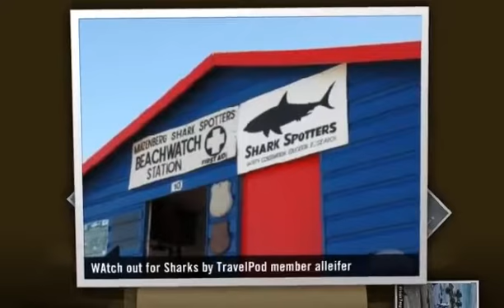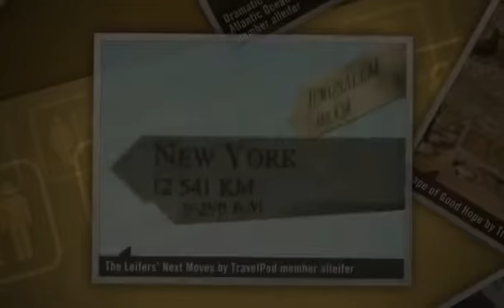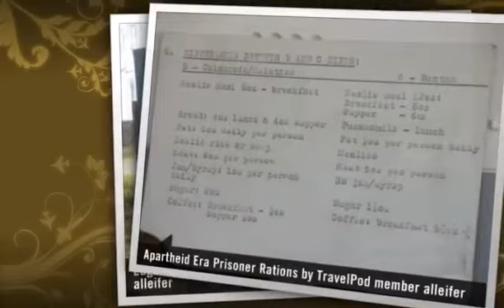"Cape Town - Chic, Colonial, and Californian" Alleifer's photos around Cape Town, South Africa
Preview of Alleifer's blog at TravelPod.